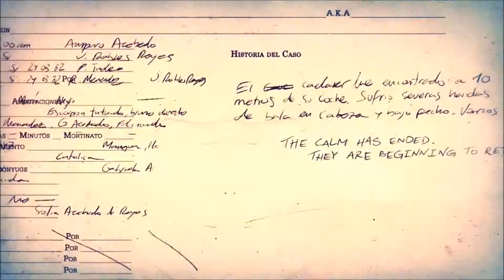War Thunder - Bog and Brit - Bomber Friends!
Me (Bog) and Andy (Brit) use bombers to take out enemy airfields